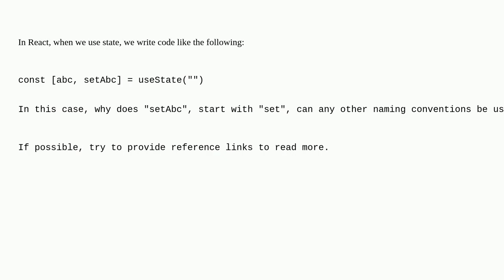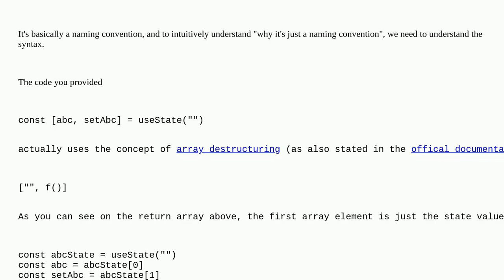why react's useState response has parameter starting with "set"?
A special thanks goes out to the community

  react-hooks reactjs